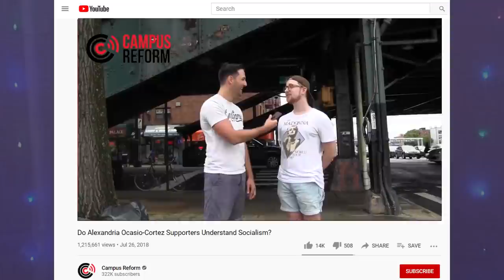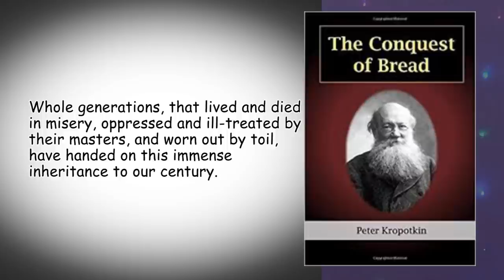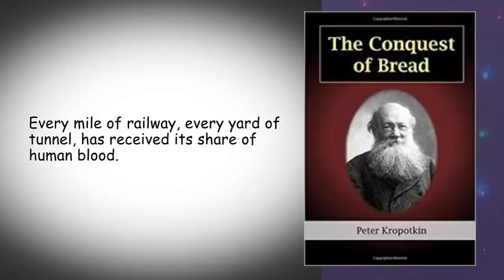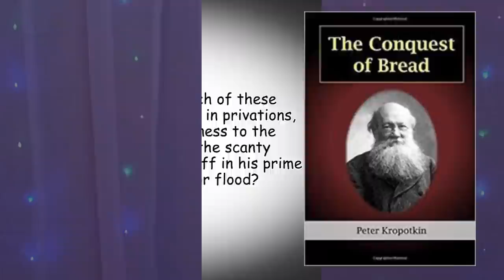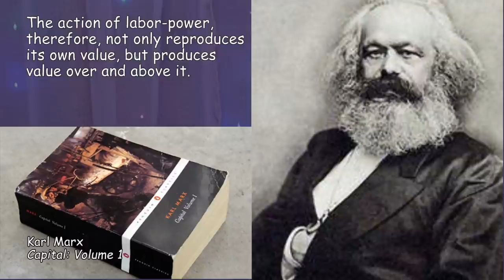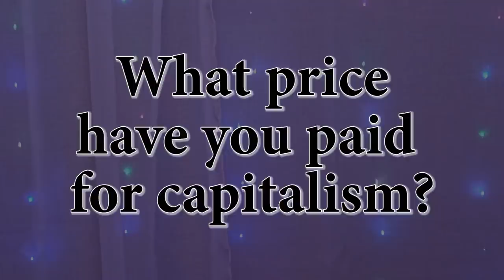Who Pays for Capitalism?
People who are against socialism, or even just skeptical, often ask the question: Who pays for socialism? Many believe that it’s those with higher levels of income or wealth who pay for socialism. Not only is this a false conclusion, it’s based on a false understanding of socialism.

It’s rare for people to interrogate capitalism with this same question. Though if we did, the answer from bourgeois economists would be that capitalists pay for capitalism, by funding economic production. It’s an answer, however, that leaves out a lot more than it tells.

So who really pays for socialism? And who pays for capitalism? This video essay sets out to answer both these questions.

The answers may surprise you!

Would you like to help me and my channel?

       ACTIVISM & ORGANIZING
       Learning resources on workplace organizing (can be applied to other types of
       organizing and activism)

0:00 Introduction
2:49 Part 1: Who paid to industrialize the world?
7:22 Part 2: Don’t capitalists pay for capitalism?
13:17 Part 3: Who pays for socialism? (And capitalism?)
16:36 Call to action: Organize!
16:59 Outro

SOURCES

Estimated 2.78 million workers die in a year from workplace related accident or illness
Page 7 of “Improving the Safety and Health of Young Workers,”

Pyotr Kropotkin, The Conquest of Bread. G. P. Putnam’s Sons, 1906 (original: 1892)

Karl Marx, Capital: Volume 1, p. 135 (chapter 7) and p. 146 (chapter 8). 1887 edition (originally published: 1867)

Karl Marx, Critique of the Gotha Programme, part 1. Published 1890-1.

MUSIC CREDITS

Piano Sonata No. 11 in A, 3rd movement (Mozart)

Carnival of the Animals Aquarium (Camille Saint-Saëns)

Drums long fill buildup hard drums 128bpm G minor (Richie Ochuschayoo) samplefocus.com

Live perc 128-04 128bpm (wladymeer) samplefocus.com

Smoove Weekend (TW$) – I have the license

VISUAL CREDITS

"At least that's what I think. What about you?" inspired by T1J

KEYWORD SEARCH TERMS

capitalism, socialism, surplus value extraction, labor, exploitation, working class, capitalist class, proletariat, bourgeoisie, “who pays for socialism”

► My YouTube channel means the world to me. I long for a world where we maximize wellbeing rather than maximize profit, and this channel is my attempt to contribute to our creating this brighter future. Any support you can give sharing videos or telling people about my channel is greatly appreciated.